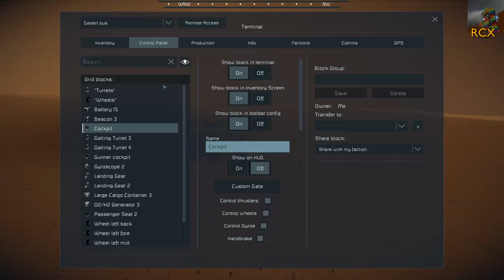Travel Mars in comfort - Escape from Mars #15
A bumper episode this week as it rounds off a session. At first it looks like RCX is playing in single-player, but the drones that chase him affect the rest of us too! Later, the new large-grid rover gets its first outing, and it's smooth sailing... at first, anyway.

Like a few encounters in earlier episodes, this episode is hugely shaped by a bug in the game, where turrets sometimes fail to shoot targets in some directions. Because this bug only affects dedicated servers, we didn't know this at the time. This bug has been fixed in the "Warfare 1" patch released in late April, but it'll continue to be a mystery to us for further episodes that have already been filmed.

This is six-player co-op Space Engineers gameplay, broadcast live on Twitch on Friday nights from 2000Z.